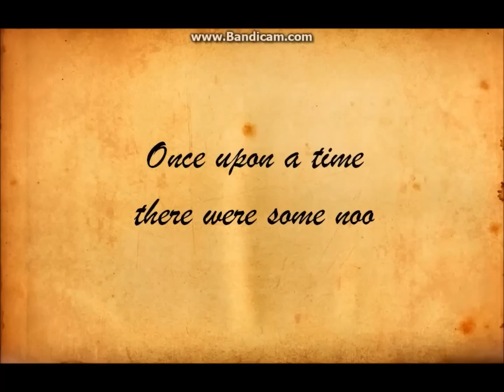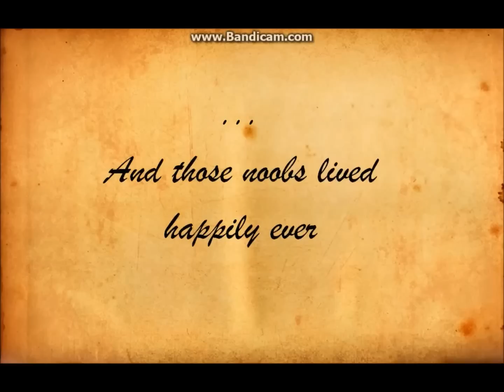Hello, I'm a noob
A video showing common noobs in Tanki Online battles...